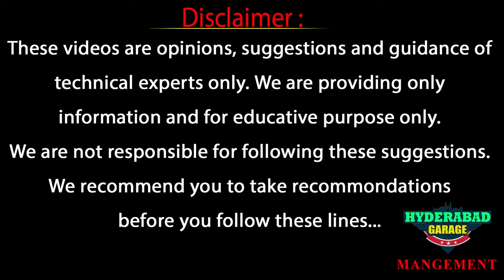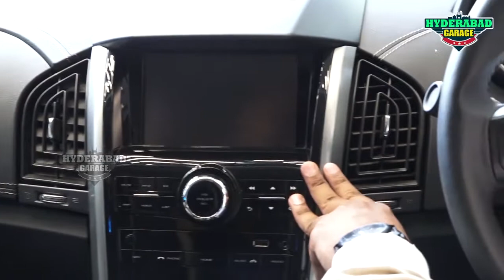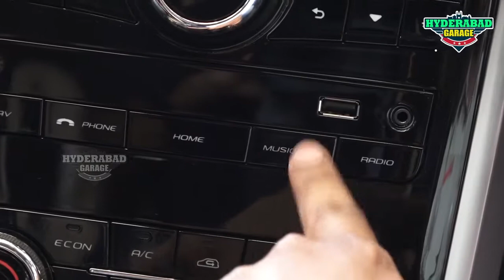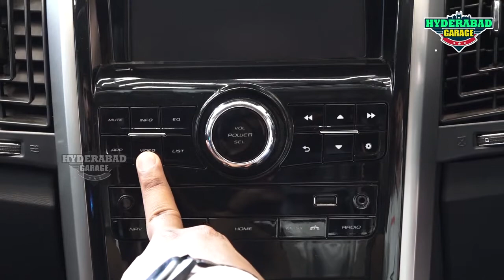2021 New Mahindra XUV 500 Full Review / Walkaround | Hyderabad Garage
2021 New Mahindra XUV 500 Full Review / Walkaround | Mahindra XUV 500 | Hyderabad Garage

Hello Car Lovers, we at Hyderabad Garage are here to provide you with all the latest news and updates regarding the Automotive Industry of the country. We also do long term reviews, comparisons, latest reviews, test drives, accessories & offers of all the cars available in the market.